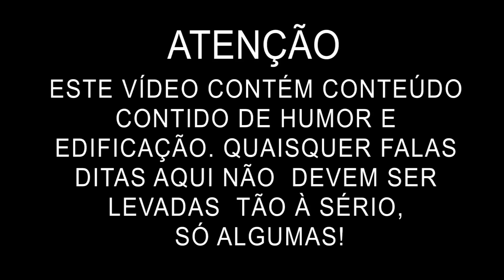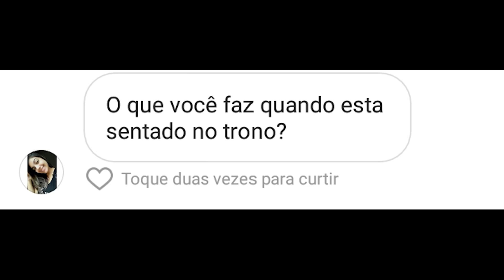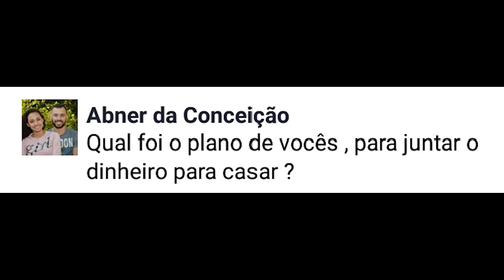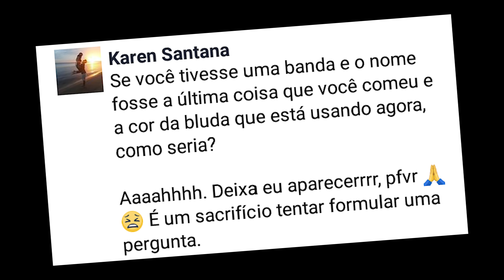SOU CONTRA BÍBLIA NO CELULAR?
Respondendo perguntinhas da galera!

--AGENDA ABERTA PARA MINISTRAÇÕES E STAND UP 2018---
Contato (whatsapp):  (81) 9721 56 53- Falar com VINÍCIUS